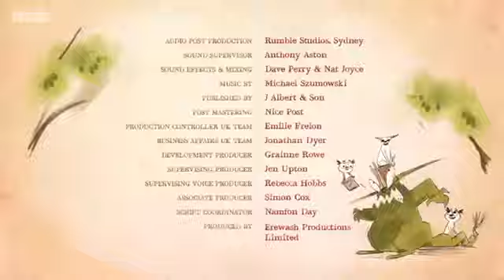bottersnikes and gumbles ! Part 5